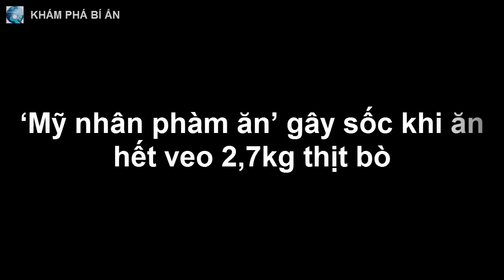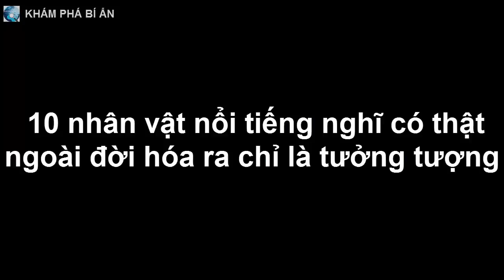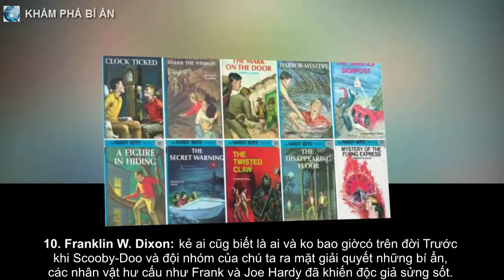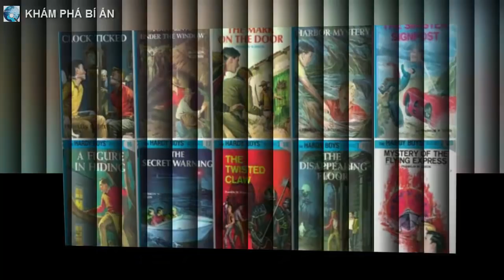‘Mỹ nhân phàm ăn’ gây sốc khi ăn hết veo 2,7kg thịt bò